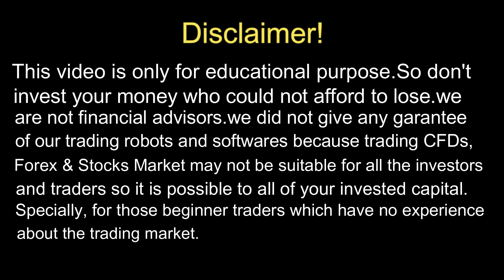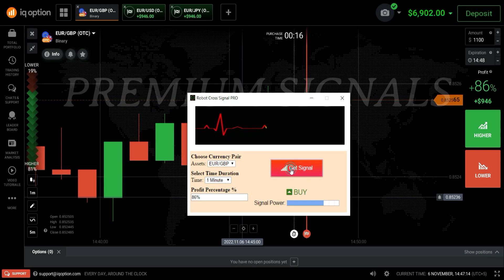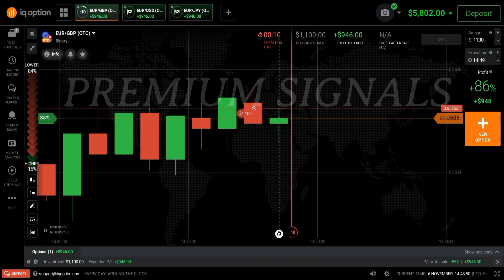$103 To $3784 Profit Just In 8 Minutes With New Version Robot Cross Signal